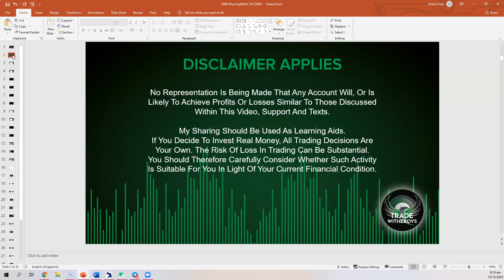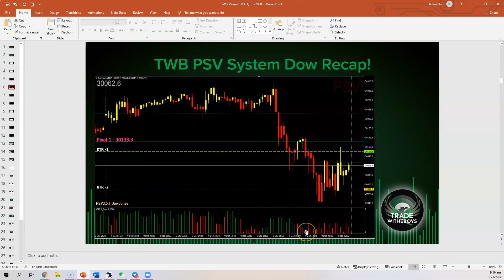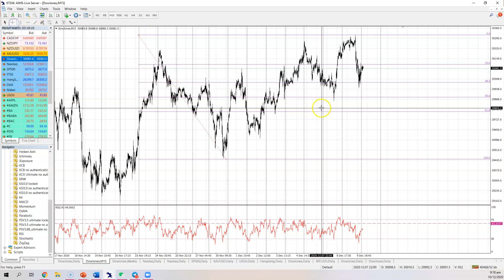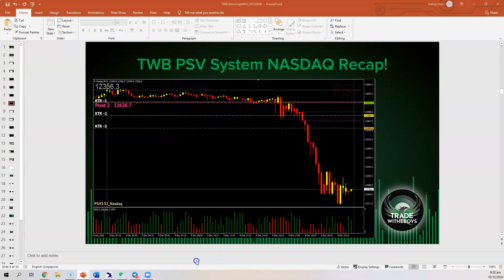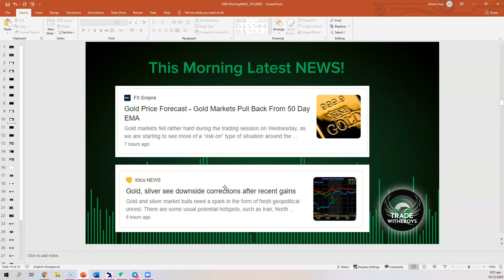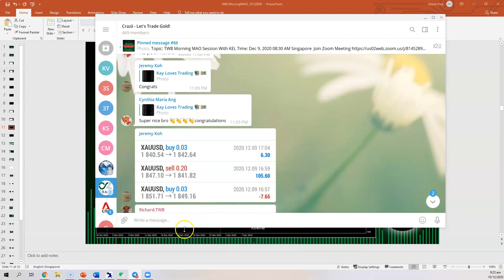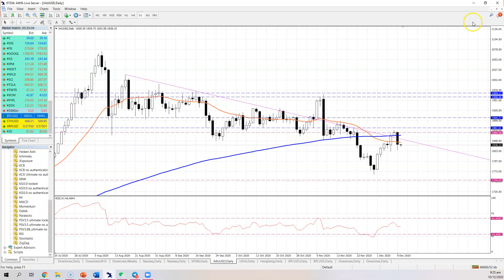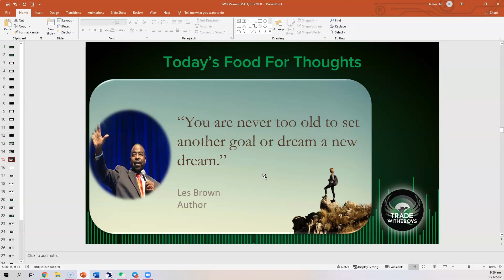10th Dec 2020 Morning MAO - Stimulus Talks Stall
During this morning session,  there is a little drama. I didn't press the record button hence this version is the "rush-out" version after I realized the problem after the Zoom session. Hence you won't see the usual stuffs but most of the content are in.

I explained about how the NASDAQ, BTC, ETH sold down based on my PSV chart and also my personal take on the Vaccine concerns.

I mentioned before, the DISTRIBUTION channel process will be the biggest hurdle for it as there will be a few problems. One of them is allergies issues and the other is Hackers.

I also mentioned a few levels for other markets to watch out for today.

Watch this video to get more insights.

Caveat Emptor

Kelvin Han
TWB Founder & PSV System Creator